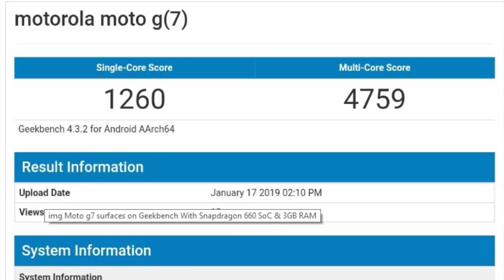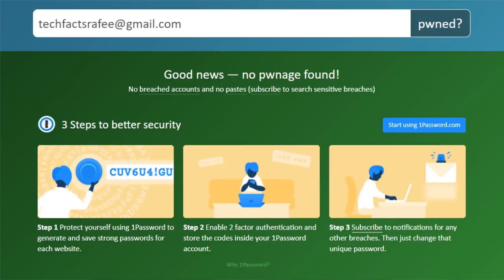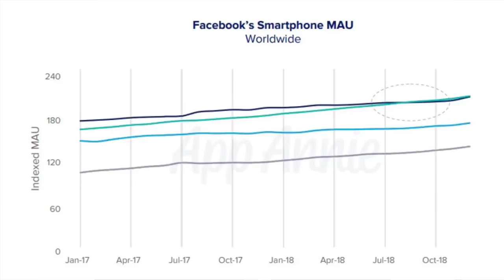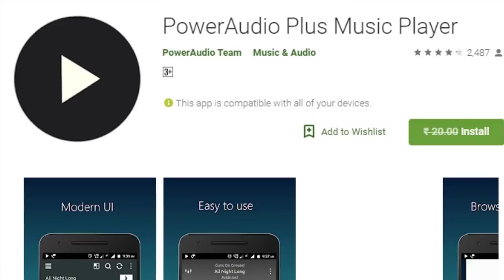TFT#99,Samsung Midrange Tablet,Spotify India,WhatsApp 3rd Sticker Support,Realme App Store,Moto G7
Hai Friends..

Check Your mail Hacked or not..??

TFT#99,
Samsung Midrange Tablet,
Spotify India,
WhatsApp 3rd Sticker Support,
Realme App Store,
Moto G7

***APP of The Data***

❤️❤️ My Gear❤️❤️

📌Camera

📌Microphones

📌Tripod

📌Laptop(Editing)

❤️❤️ With Love..TechFactsRafee ❤️❤️

 galaxy m20 specifications  tech news m30